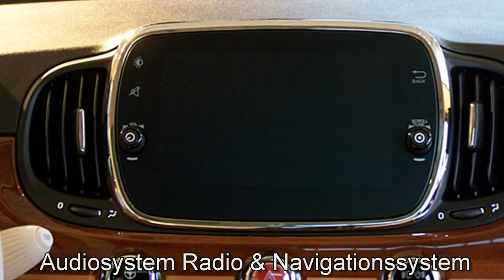Fiat Berlin 500 riva FCA Motor Village Berlin jetzt Stell.